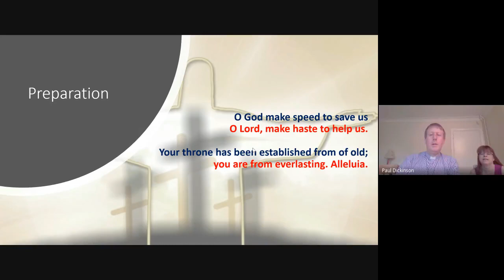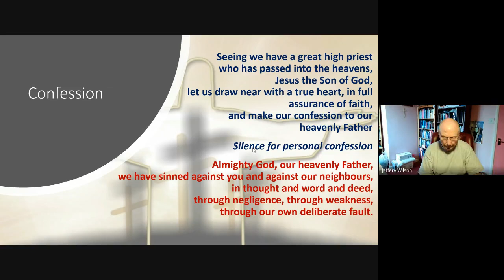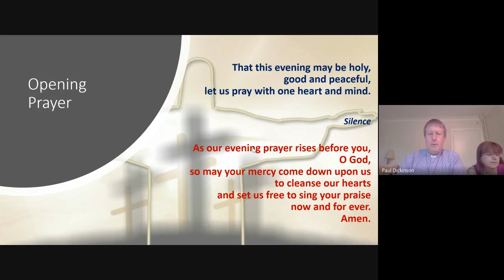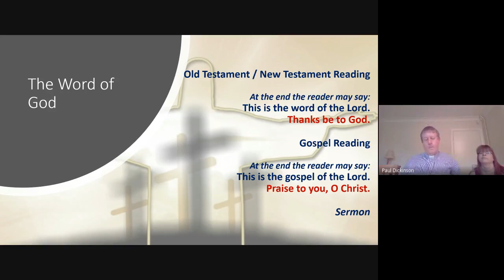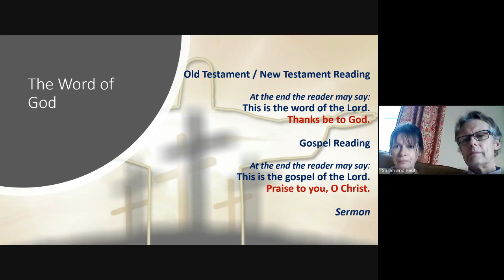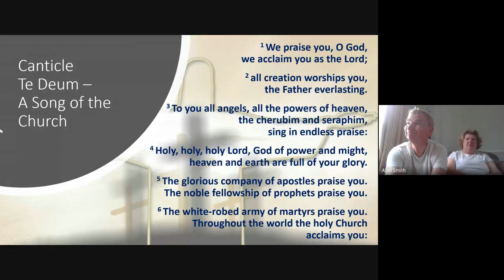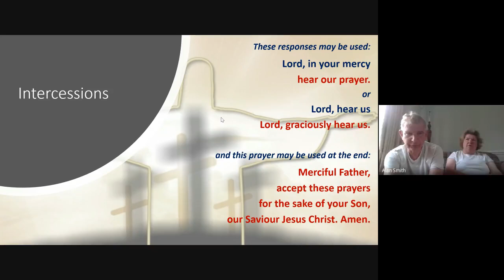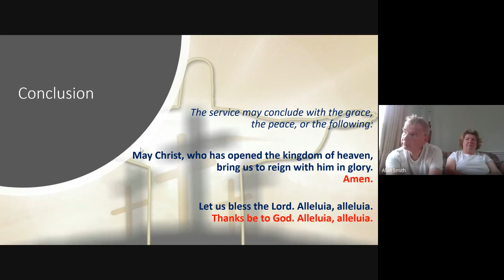Deanery Ascension Day Service 21st May 2020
Evening Prayer for Ascension Day, on behalf of Yarborough Deanery.